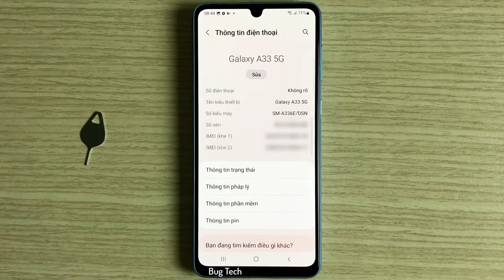Báo hiệu, rung khi nhấc điện thoại lên trên Samsung A33 5G Android 12